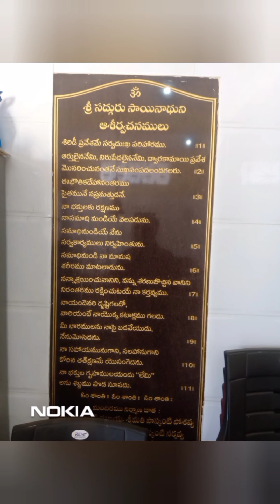SRI SAIBABA DHUP HARATHI AND PALLAKI SEVA ON 23RD DECEMBER 2021.